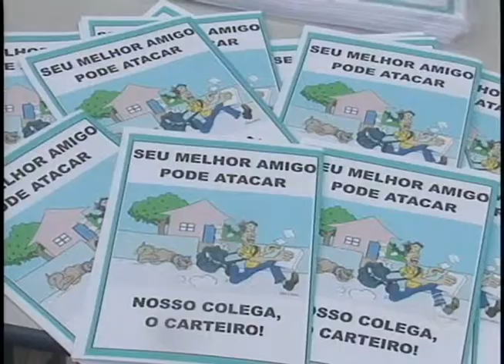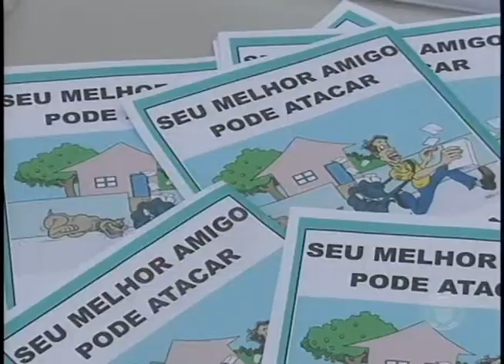Sindicato dos Correios realiza campanha para combater ataque de cães (25/04)